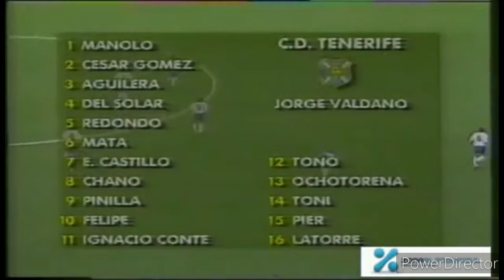Fernando Redondo vs Juventus 1994 UEFA Cup Quarter Finals (All Touches & Actions)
The man with magnet in his boots simply dazzles against Roberto Baggio's Juventus. Juventus players couldn't get anywhere near him with El Principe orchestrating the play.